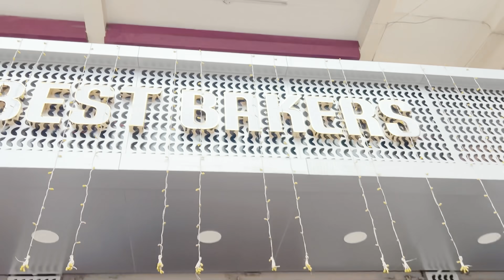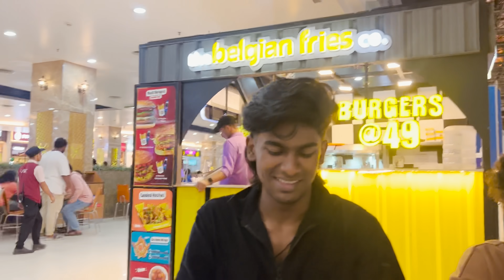10RS vs 50RS vs 100RS 🍔 24 Hours Food Challenge 😰 We Talks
Our Team :

1. KMC KOMBAN
2. AK TOK
3. RASHIQ DB
4. EDWIN BCB
5. VASCO BCB
6.  JABIR ( Editor & Production Controller  )
7.FOCUS MYME ( Founder & Program Director )